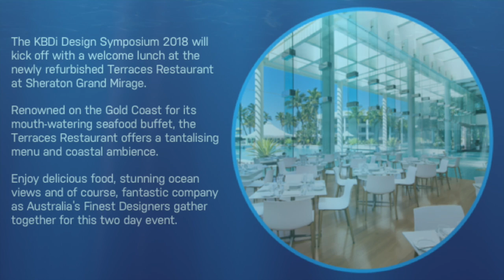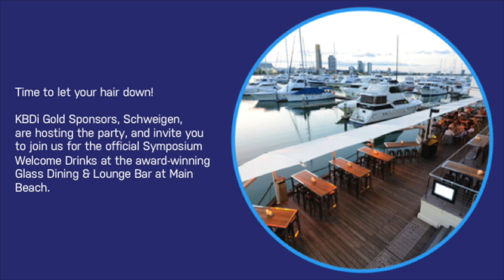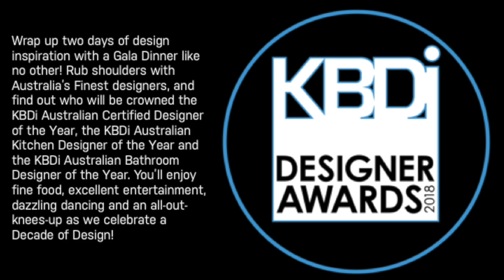KBDi Design Symposium 2018